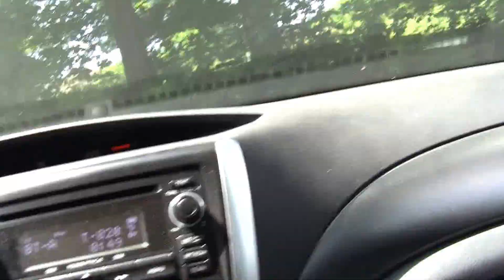Pads galore with a helicopter hovering over a pad removing something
A brief ride in Lemon PA